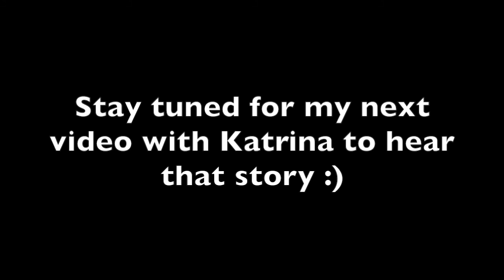The Best Friend Tag!!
For this weeks tagtuesday (sorry its one day late!!) I did the best friend tag with my very bestest friend since 7th grade Katrina!! hope you enjoy!

What should I do next week for tagtuesday?

XOXO
EMM